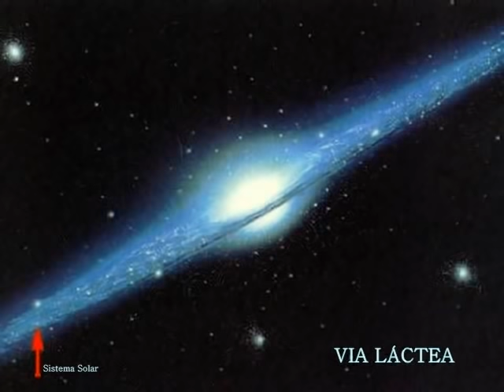Estariamos sozinhos no Universo?